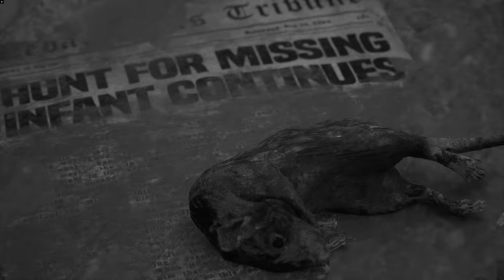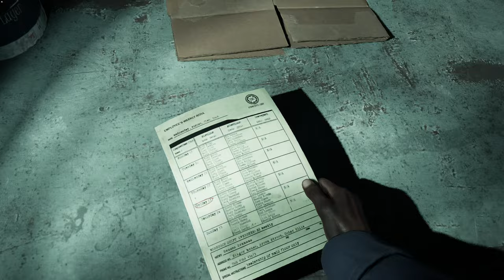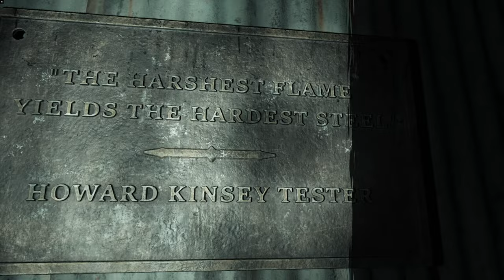The Casting of Frank Stone FULL DEMO - No Commentary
Platforms PlayStation 5, Windows, Xbox Series X/S
Release 3 September 2024
Genres  Survival horror, interactive drama
Single-player